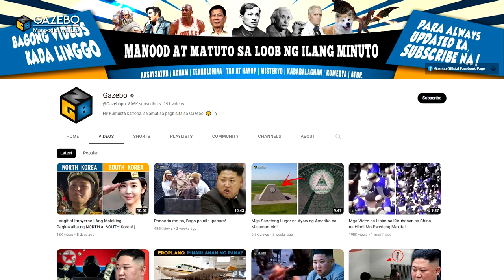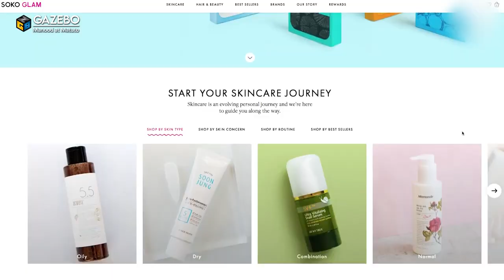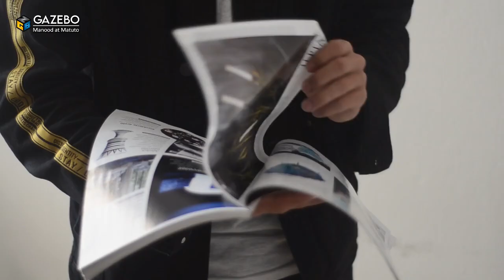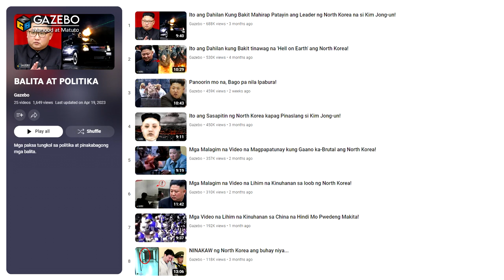Langit at Impyerno | Ang Malaking Pagkakaiba ng NORTH at SOUTH Korea! | Part 2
Sinopsis:
Ang Korean peninsula ay dating iisang bansa; ngunit hinati ito sa gitna ng isang salungatan at lumikha ng dalawang bansa na may magkasalungat na ideolohiya. Sa loob ng 70 years, anu-ano nga ba ang mga naging pagkakaiba ng North at South Korea? Tara katropa at sabay sabay nating alamin. Pero bago tayo magpatuloy, make sure na panoorin muna ang part 1, pindutin ang link sa ibaba 👇

Langit at Impyerno | Ang Malaking Pagkakaiba ng NORTH at SOUTH Korea! | Part 1

Maaari niyo rin kaming i-follow sa aming Official Tiktok page 😉

Maraming salamat! 😘